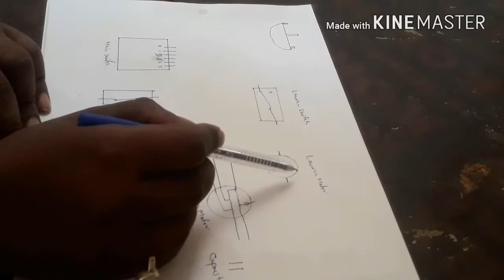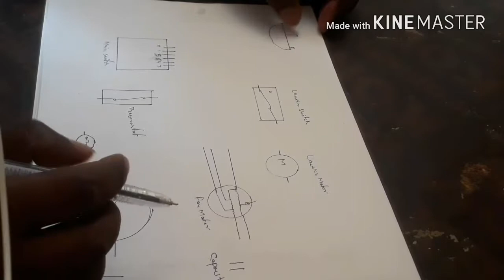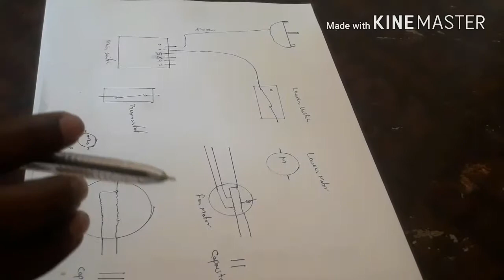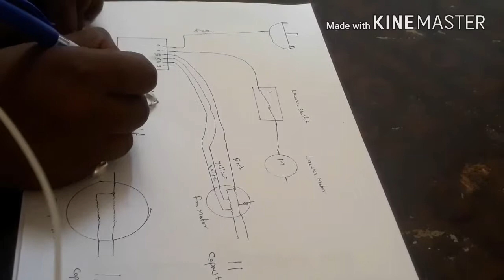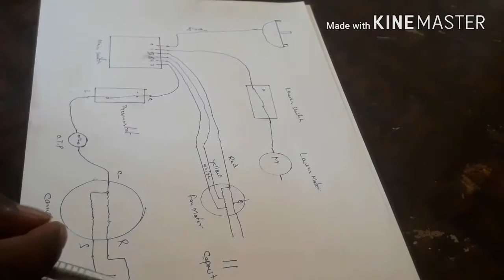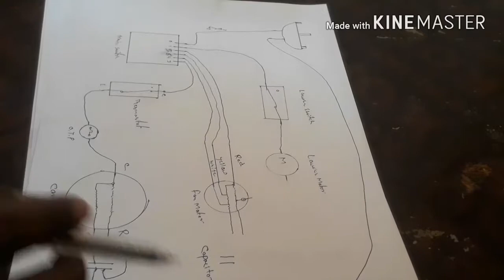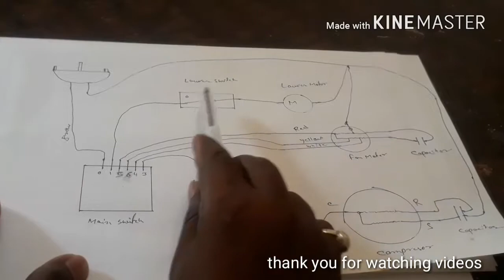Ogeneral window air condition wiring daigram in hindi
This video will explain you capacitor start run wiring os window air conditioner in simple Hindi